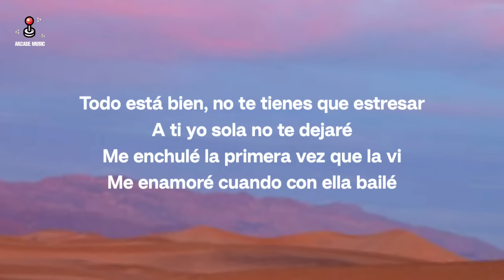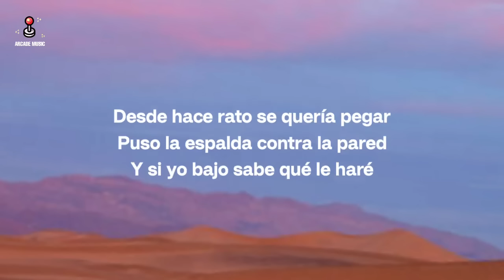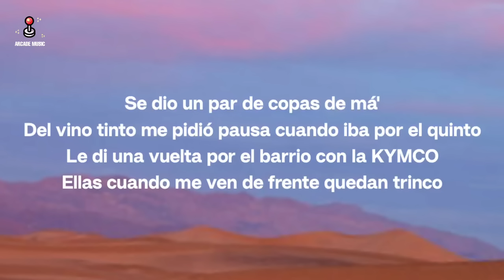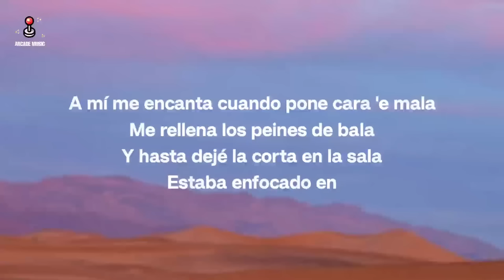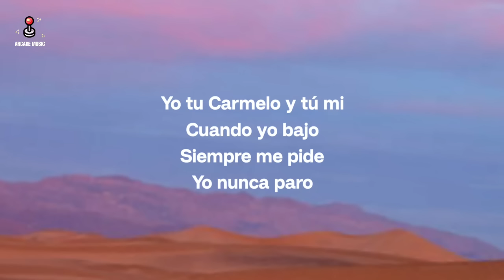Myke Towers - LALA (Lyrics/Letra)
La-la-la-la-la-la
La-la-la-la-la-la
La-la-la-la
La-la-la-la-la-la

Lyrics Video by Arcade Music for Myke Towers - LALA (Lyrics/Letra)